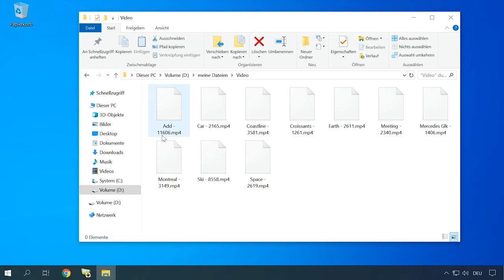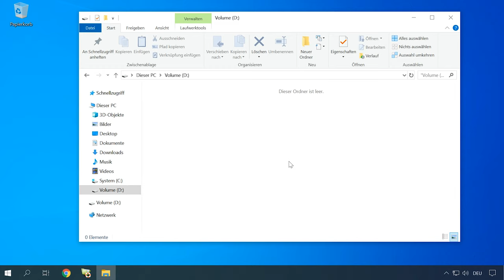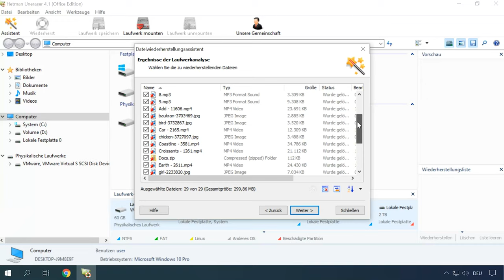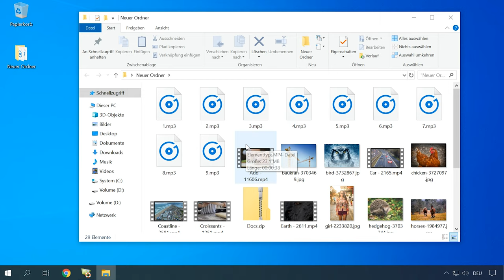🧺 Jetzt retten: Dateiwiederherstellung nach dem Reinigen des Papierkorbs!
🗑 Willkommen zu meinem neuesten Video! Haben Sie versehentlich wichtige Dateien gelöscht und den Papierkorb geleert oder die Shift + Entf-Taste verwendet? Keine Panik! In diesem Video zeige ich Ihnen, wie Sie Dateien nach dem Leeren des Windows-Papierkorbs (oder Shift + Entf) mithilfe einer einfachen Schritt-für-Schritt-Anleitung wiederherstellen können. Die Rettung von Dateien kann eine knifflige Aufgabe sein, aber mit den richtigen Methoden ist es möglich, verlorene Dateien zurückzuholen. Sehen Sie sich das Video an und erfahren Sie, wie einfach es ist, Ihre Dateien zu retten!

👍Hetman Uneraser stellt gelöschte Dateien und Ordner blitzschnell von jedem Speichermedium wieder her

Inhaltsverzeichnis:
00:00 - Einführung;
0:43 - Anweisungen zur Datenwiederherstellung
1:22 - Wiederherstellen von Dateien nach dem Entleeren des Papierkorbs mit dem Programm HetmanUneraser
2:08 - Stellen Sie Dateien mit der Tastenkombination "Umschalt" + "Entf" mit dem Programm Hetman Uneraser wieder her

Wie Sie gesehen haben, hat das Programm dies schnell und einfach erledigt, und dank der intuitiven Benutzeroberfläche des Programms und des praktischen Wiederherstellungsassistenten war ich mit einem Minimum an Aufwand beschäftigt.

Das ist alles, danke für Ihre Aufmerksamkeit. Ich hoffe, dieses Video hat Ihnen weitergeholfen.

Andere Videos: WiederherstellenPapierkorb, WiederherstellenShiftDelete, WiederherstellenDateien.